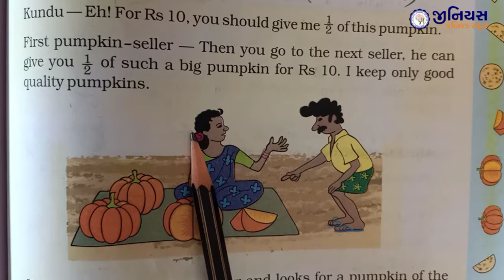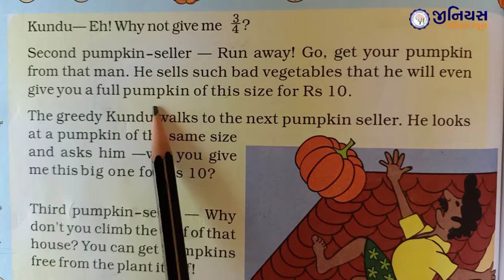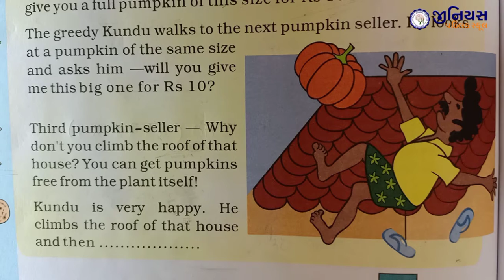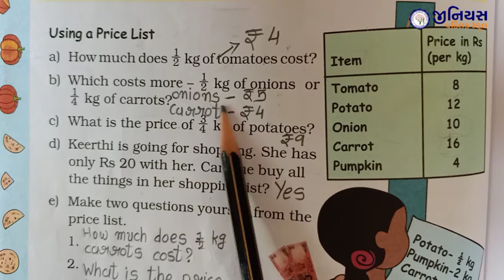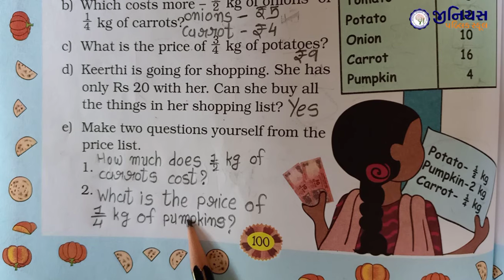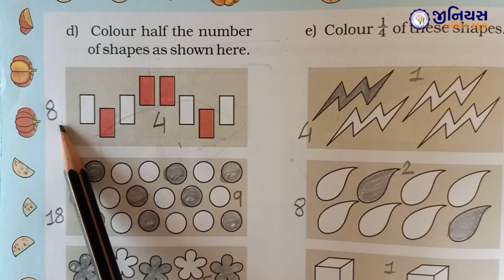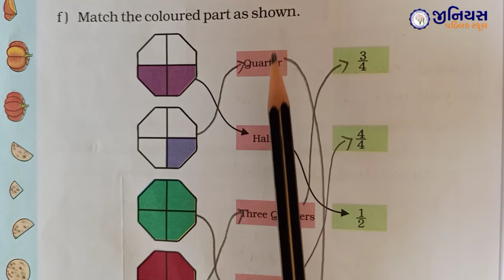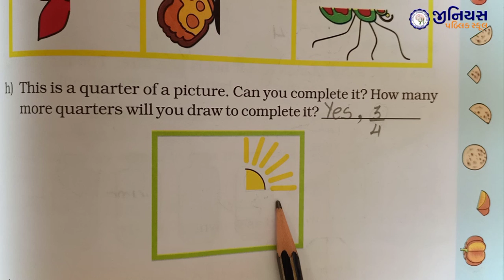STD 4 | MATHS | CH 9 | HALVES AND QUARTERS | PART - 2